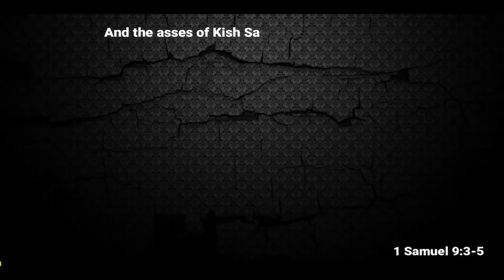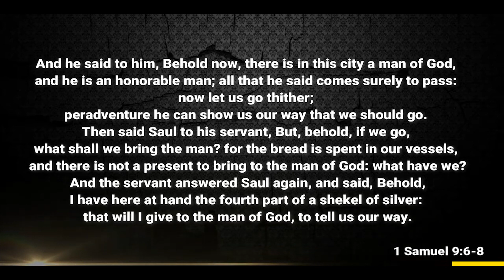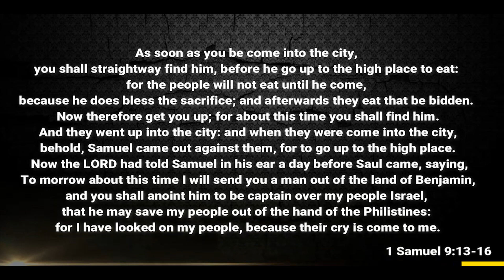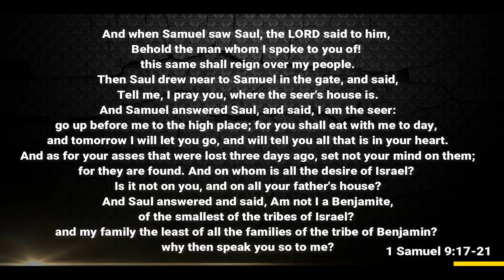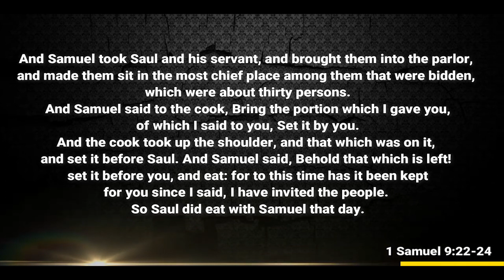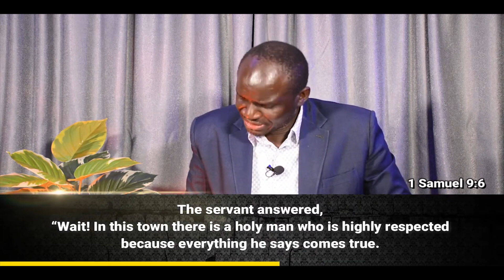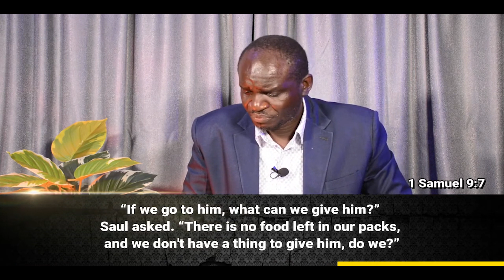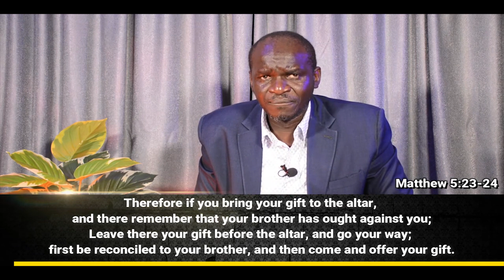THIS FAR I'M NOT GIVING UP 1 Sam 9 5 23 Pst Stephen Ouko